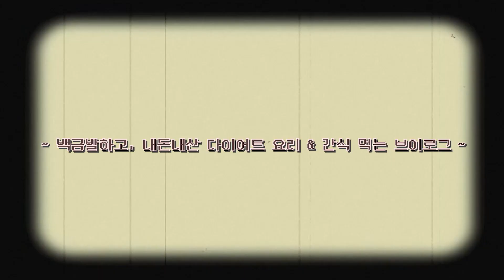ﾟ.*･｡ﾟ백금발 탈색 ! 다이어트레시피&간식, 홈트, 비건빵, 빵택배 일상 먹방 브이로그 VLOG ﾟ.*･｡ﾟ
안녕하세요 여러분 시야미예요 🧚‍♀️
여러붕 저 백금발 해써요 !
탈색하면 백금발 함 해줘야하는거 아니겠슴까 !
히히 ㅎㅎㅎㅎ 너뭄너무 맘에 드로요 ♡´･ᴗ･`♡

이번 영상은 다이어트 레시피로 요리도 해묵고,
제가 언제나 사랑하는 비건빵도 간식으로 묵고,
또 홈트도 하고, 머리도 하는 ! 저의 하루를 기록해 보았습니다 !

그럼 이번 영상도 편안히 즐겨주시길 바라고,
전또 저만으 행복 따뜻 영상으로 찾아올게요 !